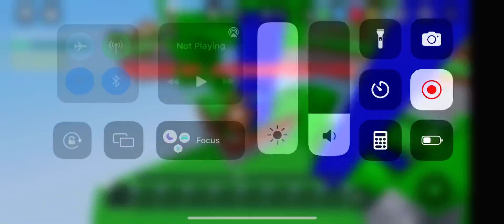The best kit in roblox bedwars